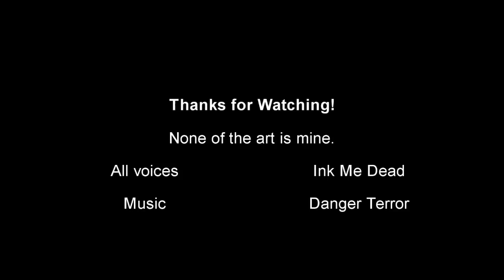The Fate of the Cherubs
It is unknown what happend to Clito- ugh, I mean, Cleetus. It's for the best I think.
All voices are by me.